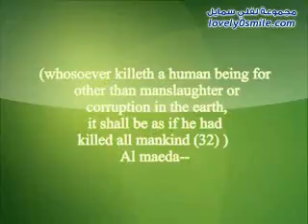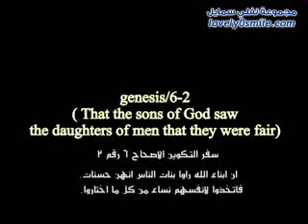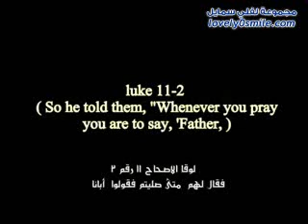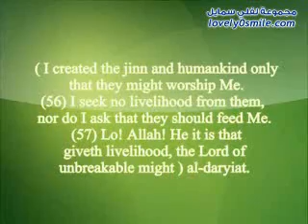Five Minutes.wmv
Its Only Five Minutes Please